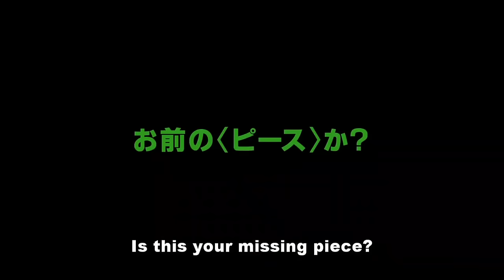Love & Peace - Trailer - Japanese Creature Fantasy Comedy Sion Sono (TADFF 2015)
Screens at Toronto After Dark: Horror, Sci-Fi, Action & Cult Film Festival, Oct 15-23, 2015 at Scotiabank Theatre, Toronto, Canada. For: Info, Schedule & Tix